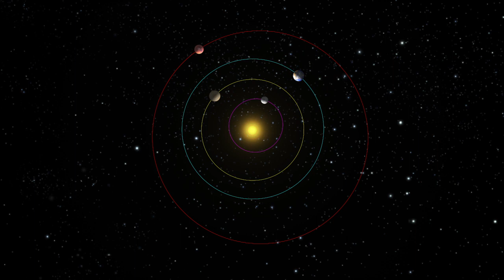JUICE's journey to Jupiter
This animation shows the journey of the JUICE spacecraft to Jupiter. The proposed trajectory of JUICE is traced as a white line beginning inside Earth's orbit (shown in blue). By following the trajectory, it is possible to appreciate the gravity-assist strategy—a sequence of flybys of Earth, Venus, Earth, Mars, and again Earth—that is used during the 88-month cruise phase of the mission.

As JUICE starts its first elliptical solar orbit, its distance to the Sun decreases. This results in an increase in speed—according to Kepler’s second law of planetary motion—and the spacecraft overtakes Earth. During this first orbit, JUICE has maximum speed at perihelion, when it is closest to the Sun, but loses speed as it approaches aphelion.

By the time the first solar orbit is complete, Earth has caught up with JUICE and the first gravity-assist manoeuvre can be performed. At this point, the spacecraft is deflected towards Venus (whose orbit is shown in yellow) and it falls in the direction of the Sun, increasing speed. Crucially, each planetary flyby also causes orbital angular momentum to be transferred from the planet to the spacecraft. The acquisition of planetary angular momentum causes JUICE to further increase speed and is the key to the flight strategy. At launch, JUICE will not have sufficient fuel for a direct transit to Jupiter and therefore a series of planetary flybys is essential to allow the spacecraft to incrementally gain enough energy to reach its destination.

After passing Venus, JUICE makes subsequent flybys of Earth, Mars (whose orbit is depicted in red), and Earth again before its rendezvous with Jupiter in October 2029. The animation ends at the Jupiter orbit insertion point, so only the first set of gravity-assist manoeuvres that have been choreographed by ESA flight dynamics experts are shown.

The acronym JUICE stands for JUpiter ICy moons Explorer. The main goals of the mission are to explore the habitable zone around Jupiter, and to study the Jupiter system as an archetype of gas giants. To achieve its scientific objectives JUICE will fly past the three icy moons, Callisto, Europa, and Ganymede, and characterise the Jovian system, the planet, and its magnetosphere, before being inserted into orbit around Ganymede, Jupiter’s largest moon.

The scenario foreseen for a June 2022 launch of JUICE on an Ariane 5, from Kourou in French Guiana, is as follows:

The first Earth flyby will be at a distance of 12 700 km in May 2023;
JUICE will fly past Venus at a distance of 9500 km in October 2023;
the next Earth flyby will be the closest, at 1950 km in September 2024;
then JUICE will fly past Mars at a distance of 1100 km in February 2025;
before the final flyby, which will be 3700 km from Earth in November 2026.

JUICE will arrive at Jupiter in October 2029.